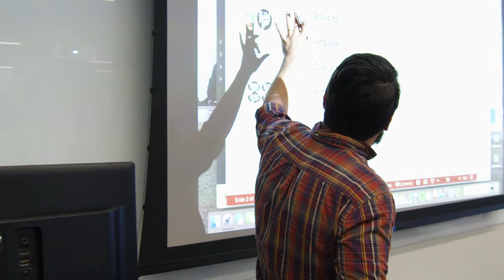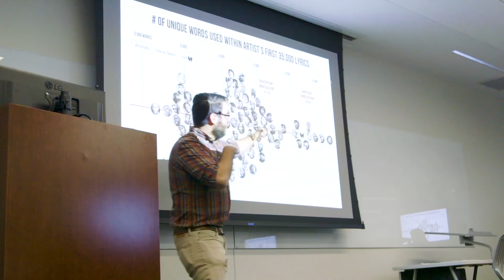The Master of Science in Business Analytics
University of Louisville College of Business